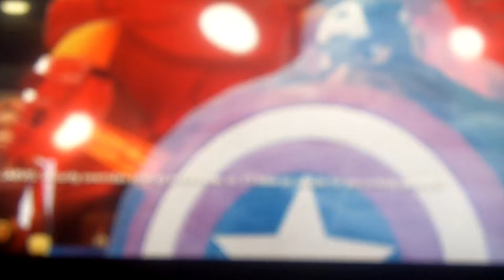Disney Infinity 2.0 Marvel